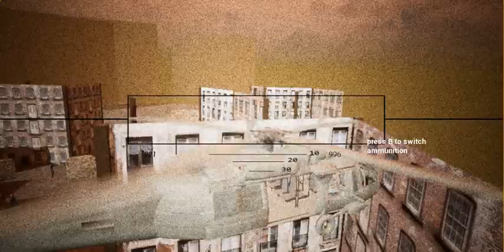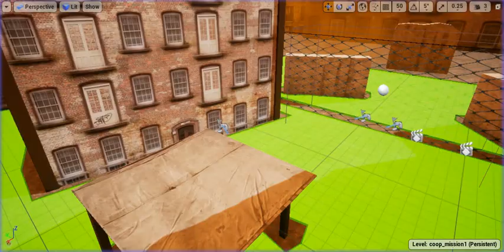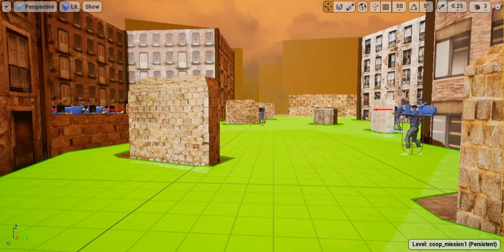My UE4 FPS shooter - Air-support prototype test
I just had fun and made this randomly. It is mostly inspired by COD killstreaks.
It doesn't work fwwwor multiplayer though, which is a shame :/ so I guess I have to make a campaign...